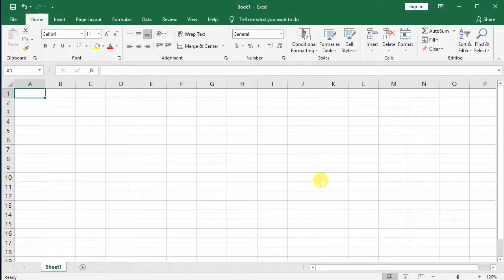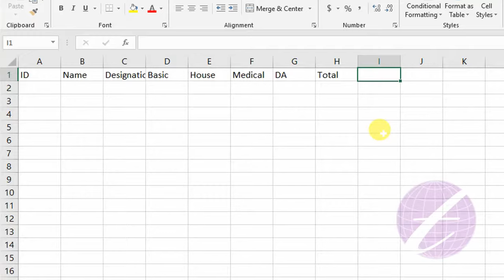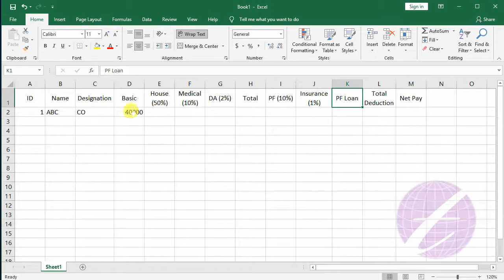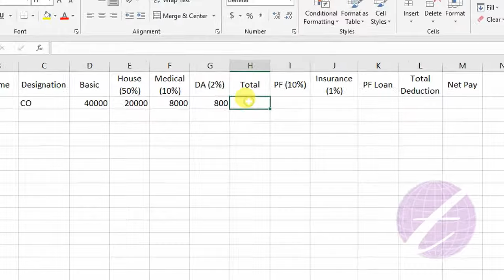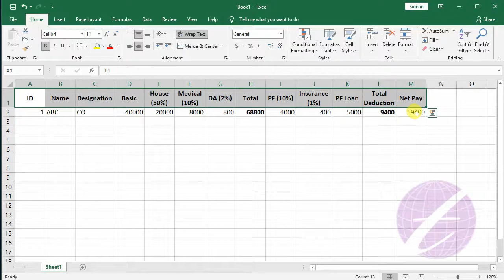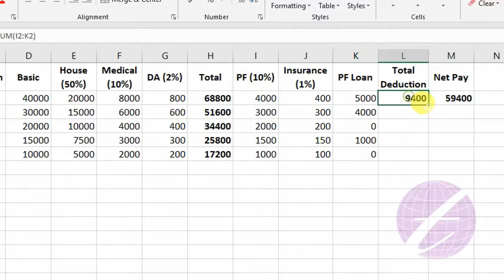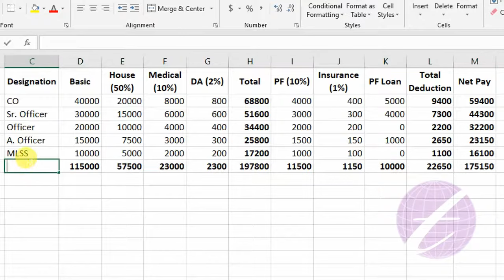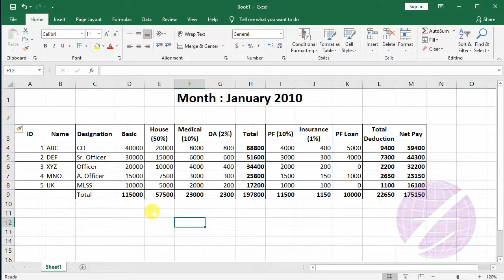How to Make a Salary Sheet in Excel Bangla : এক্সেলে বেতন শিট তৈরি : Excel Tutorial Bangla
This tutorial you will know how to create a salary sheet in excel or how to create a salary sheet in ms excel.
এক্সেলে কিভাবে সেলারি শিট বা বেতন শিট তৈরি করবেন তা দেখানো হয়েছে।